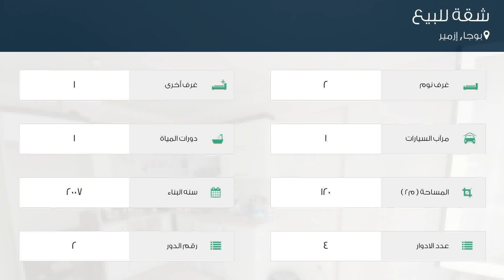شقة للبيع في شارع 35- سوكاك, بوجا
تفاصيل العرض:-

رقم: 4793006

ميزات:-

2 الغرف, 1 غرف أخرى, 1 عدد دورات المياه, 1 سعة مرآب السيارات, 4 عدد الأدوار, 2 رقم الدور, 2007 سنة البناء, انترنت, غاز, مطبخ مجهز, مطل على المدينة, سكني, صالة